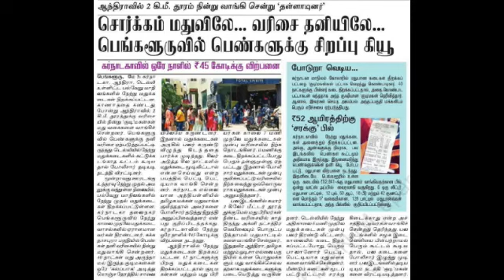Delhi today Special Tax 70% for The Sale of Liquor